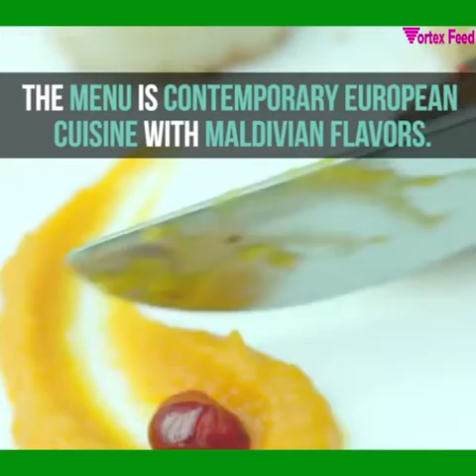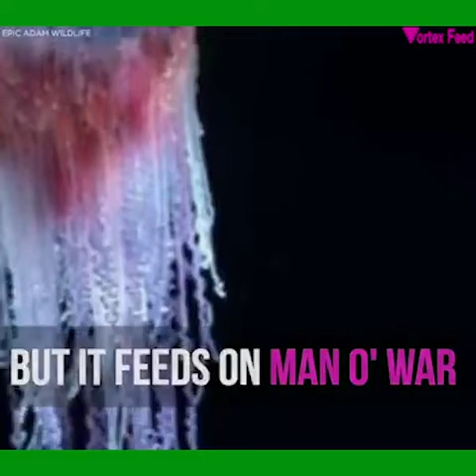Underwater Fine Dining! Can't believe this!